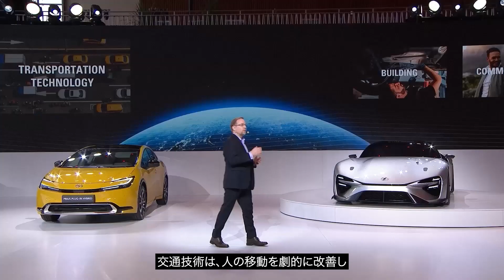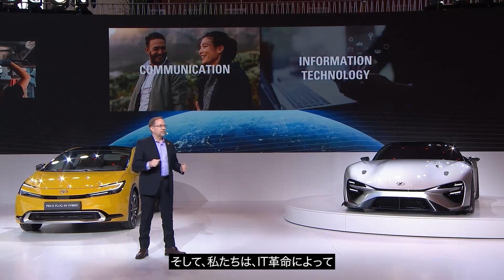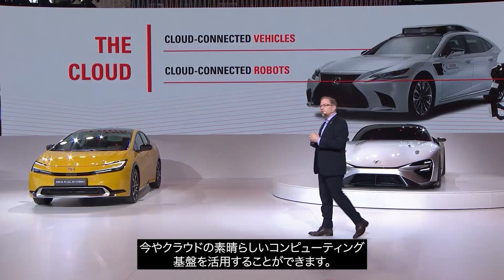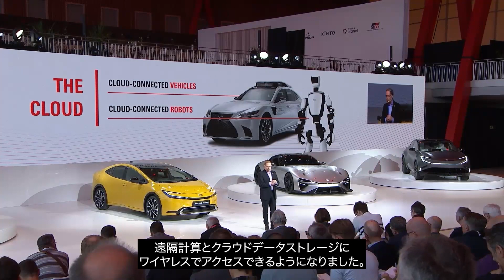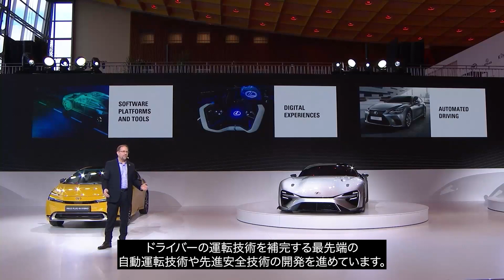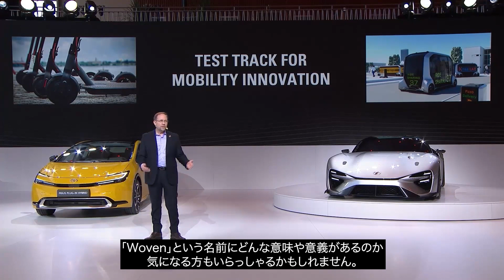Kenshiki Plenary by James Kuffner (Japanese Subtitles)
ウーブン・バイ・トヨタのCEOであるジェームス・カフナーは、2022年11月末に行われたトヨタ・モーター・ヨーロッパ（TME）が開催するイベント「Kenshiki」にて、プレゼンテーションを行いました。250人以上のメディア関係者が参加した今回のイベントでは、いかにカーボンニュートラルを実現するか、そしてモビリティカンパニーへと変革するかということが主として話されました。ジェームス・カフナーは、その中で、トヨタ自動車（トヨタ）の進める「ソフトウェア定義車両」の開発アプローチ、「モビリティのテストコース」であるWoven Cityでの今後の取り組みについて話しました。